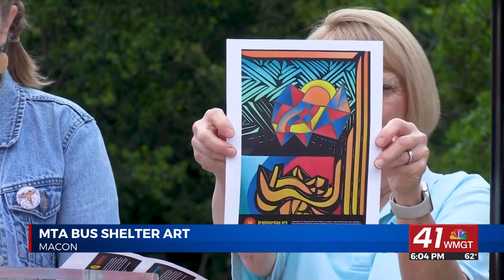Macon Transit Authority unveils their selections for bus shelter Transporting Art contest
MACON, Georgia (41NBC/WMGT) -- The Macon Transit Authority (MTA) is bringing artwork to the streets of Macon thanks to the Community Foundation of Central Georgia's Downtown Challenge 2.0 Grant Program.